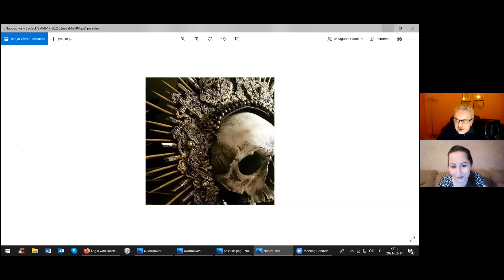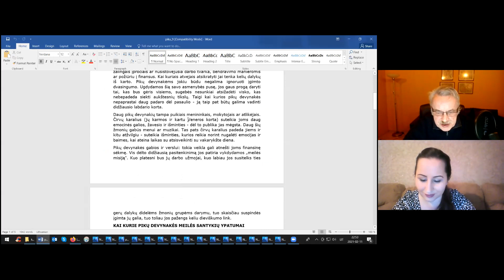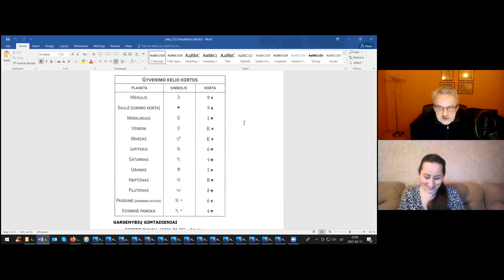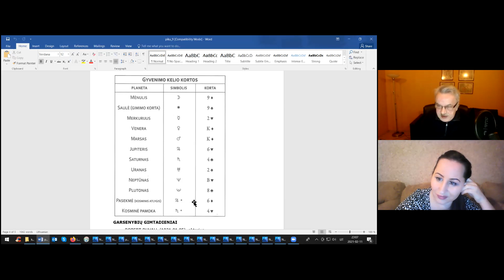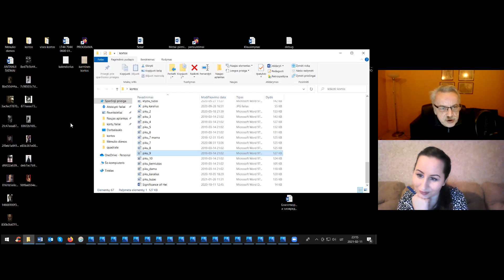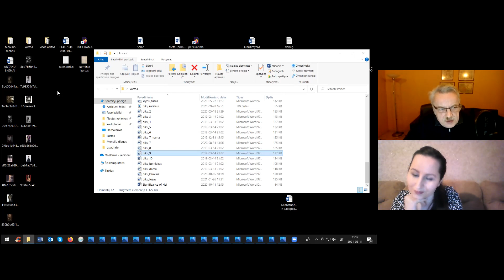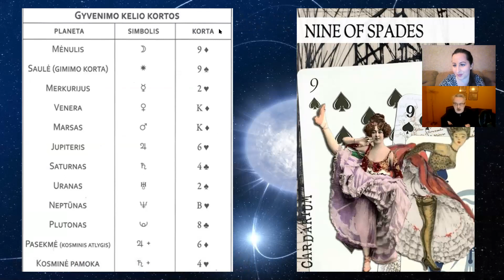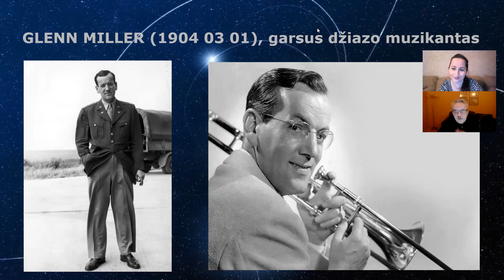Vynų devynakė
ANTANUI ŠKĖMAI
Suprasti ne rūsčią malonę gyventi,
bet piktą džiaugsmą numirti.
Mirtis yra pasenęs ir nuvėsęs
saulėleidis virš Lietuvos gamtovaizdžio:
pavasary saulužė ištekėjo
už svetima kalba prašnekusio mėnulio.
Mirtis yra iškrypėliai malūnai,
už auksiną krintą į žvarbią vėjo pusę:
vidurnakty išslinko mergina
slapta sumalt padienio darbo grūdus.
Mirtis yra fanatiški artojai,
apakęs kraujo sakramentas su žeme:
kaip žvėrys sužeisti pakyla jie iš guolių
ir dūžta atsimušę į cementą vakare.
Mirtis yra į frontą sugrąžinti
pikti ir ciniški kareiviai su medaliais:
į šviną puolė išbadėjus mergina,
netekus ašarų išverkti savo daliai.
Mirtis yra pageltę manuskriptai,
senųjų knygų tituliniai lapai:
pelėsių kronikon ir išnykimo daton
surinko žilas Vilniaus antikvaras.
Mirtis yra į patį žemės turtą
ištįsusių kolonijų žemėlapiai:
į prievartą paklojo Marija -
į krikštą - savo kūno liemenį.
Mirtis yra iš Afrikos žemyno įtraukti
naujų respublikų vardai istorijos žabangon:
netekus žado, klupo negrė Marija,
suspaudus ankštą amuletą rankom.
Mirtis yra sunaikintos valstybės,
žemėlapiuos ištrintos upės iki marių:
dainuoja sausrą negrė Marija lelijų,
ledo ir lietaus kalba.
Mirtis yra spalvoto stiklo ir vandens,
archyvuose neblunkantis koliažas:
su saule atsikėlė mergina,
su sauluže atsigulė į patalą.
Mirtis yra prieš juodą arba baltą
alyvų kalną ir ugnies pamokslą:
dainavus sausrą, gimdo Marija
į mirtį, kaip išnykusį gamtovaizdį.
Mackus, Algimantas. Chapel B: Eilėraščiai. - Chicago: A. Mackaus knygų leidimo fondas, 1965.